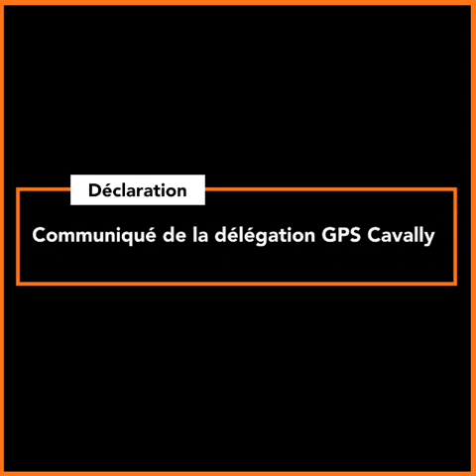Déclaration de la coordination régionale GPS du Cavally